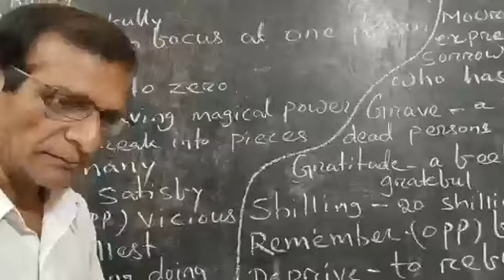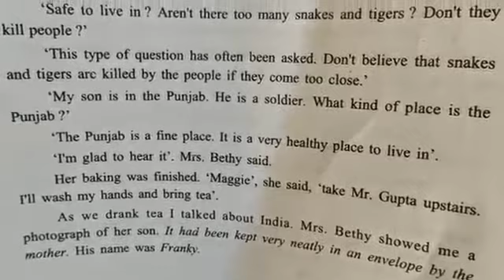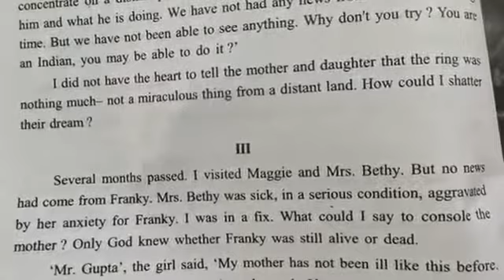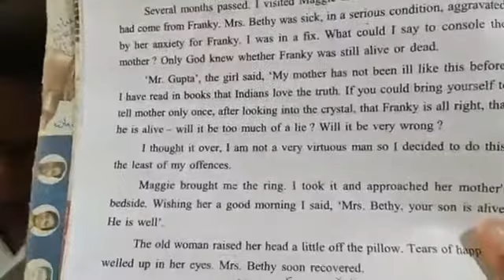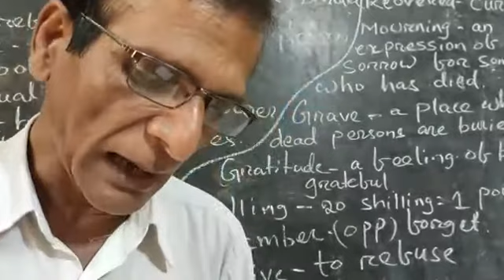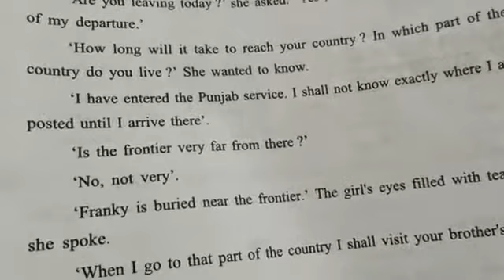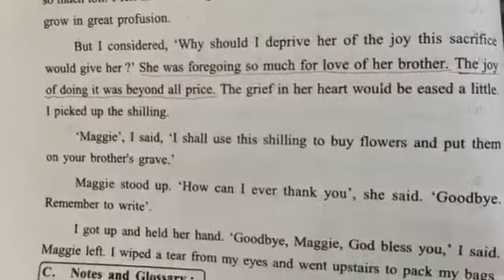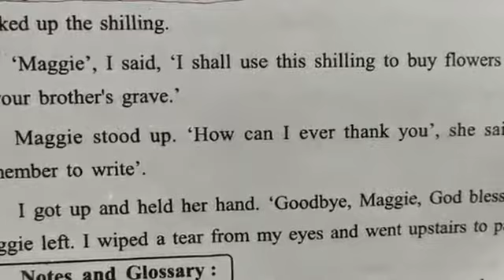CLASS-IX - English - The Priceless Gift(part-2)